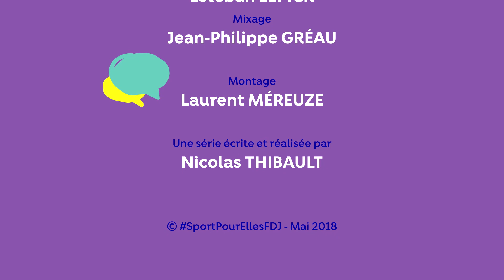Episode 12: Magda Wiet-Hénin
Dès sa naissance, Magda Wiet-Hénin avait déjà un destin tout tracé. Sa mère, Valérie Hénin, est une championne de kick-boxing et de taekwondo. Son père, Orlando Wiet, est un champion de muay thaï et de combat libre. C’est donc la génétique qui fait aujourd’hui de Magda l’une des meilleures combattantes de sa génération : à seulement 23 ans, elle est plusieurs fois championne de France de Taekwondo et déjà vice-championne d’Europe. Programmée pour dépasser, à elle seule, le magnifique palmarès de ses parents ?